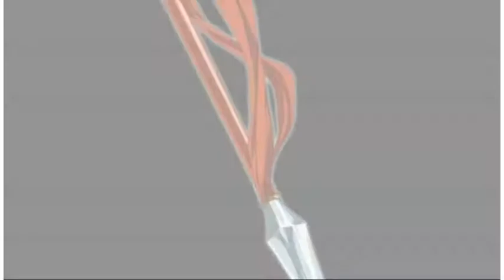KOF IPHONE 2012 HD